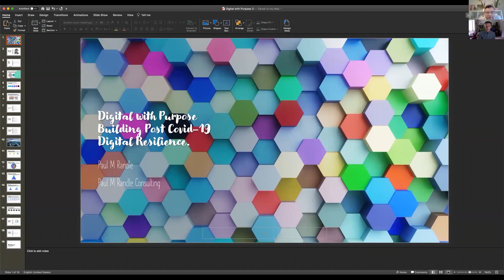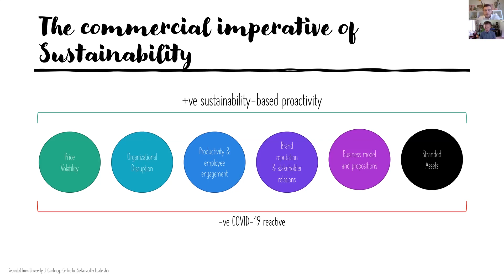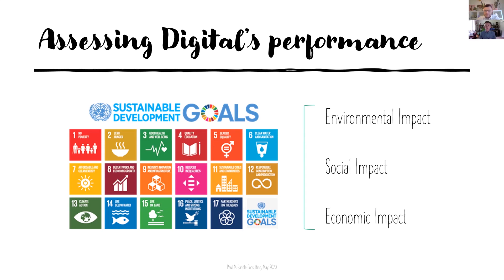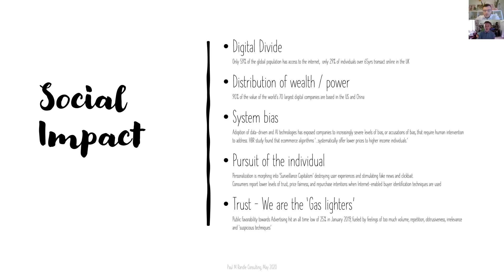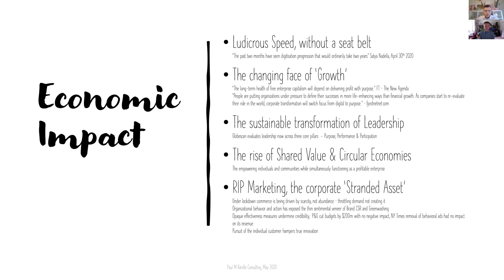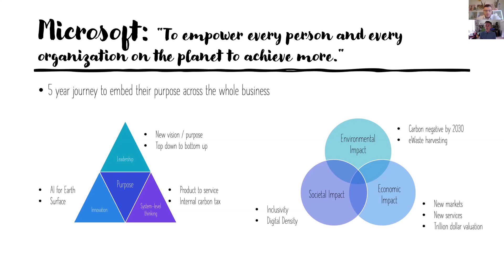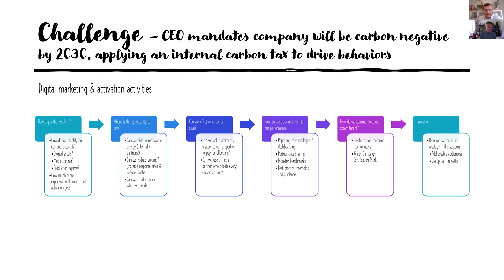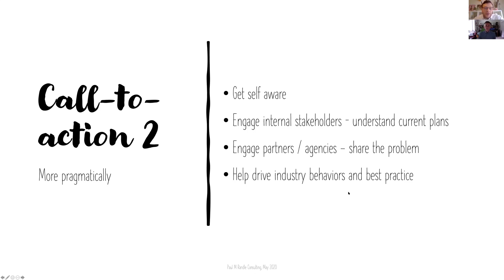Paul Randle: Building Post COVID-19 - Digital Resilience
Our second webinar is presented by a digital consultant, Paul Randle. With a wealth of digital marketing experience behind him, Paul speaks about how to maintain resilience during the current Coronavirus pandemic, as well as the need to build post-COVID-19.